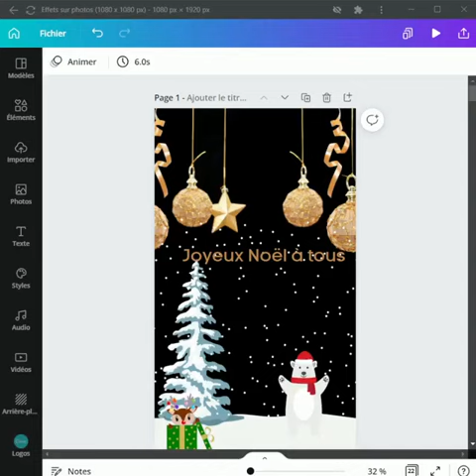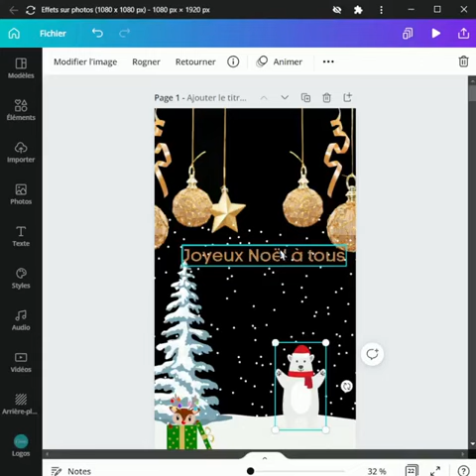Micro Tutoriel Canva : comment verrouiller les éléments